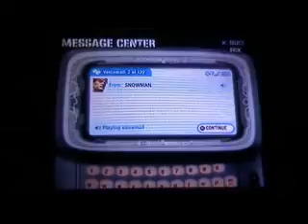Let's Play Def Jam: Fight For NY (PS2) Part 19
Taking The Limit